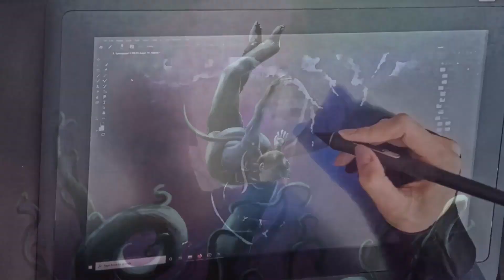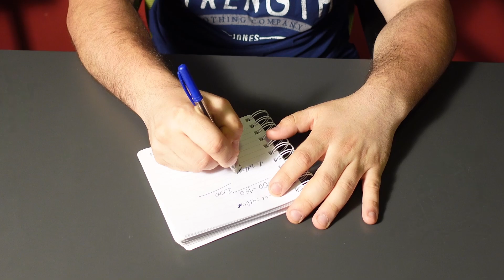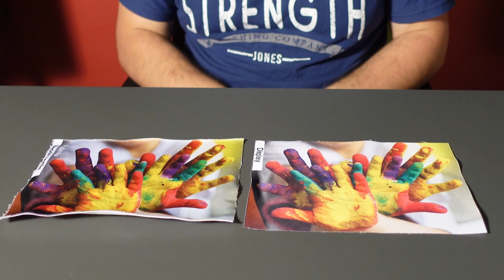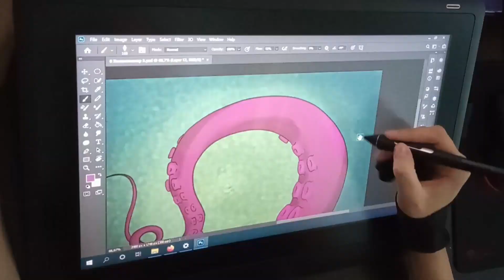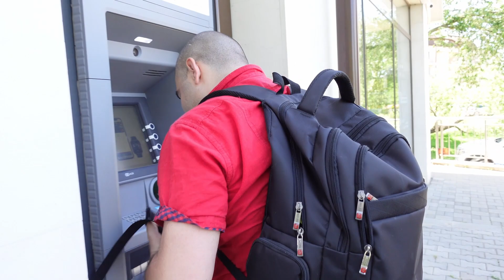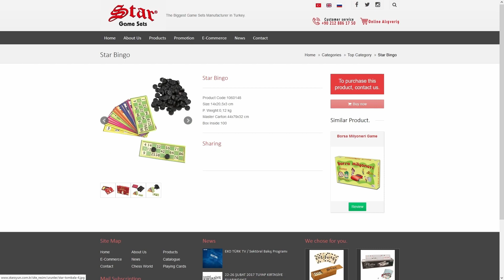Печелившата ръка - Епизод 19 (Внезапна промяна)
"Печелившата ръка" е влог, в рамките на който ще разработя настолна игра с карти. Участие ще вземат различни разработчици на игри, художници и гейминг ентусиасти. Серията е базирана на предизвикателство, отправено от Бай Вълчо (the_lonew0lf) в неговия коментарен текст "Видеоигрите като терапия", който можете да прочетете тук

Деветнадесети епизод доведе до почти обратен завой в плановете ми за отпечатване на играта. От разговор с Христо Йорданов от Бордерия, предвиден за епизод напред във времето, научих доста неща, които нямаше как да не взема предвид скоропостижно.

Сценарист и продуцент:
Валентин Янков

Музика:
Дейвид Динев

Актьор и художник за епизода:
Елена Жекова

Кристиян Атанасов
Елена Жекова